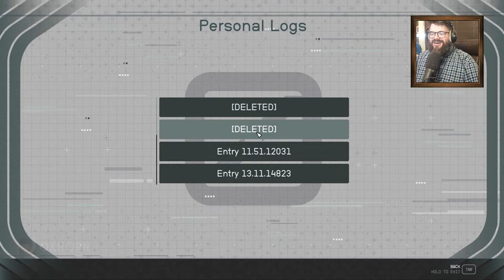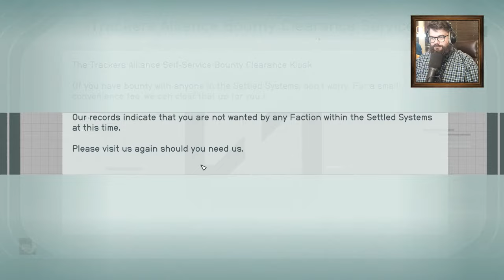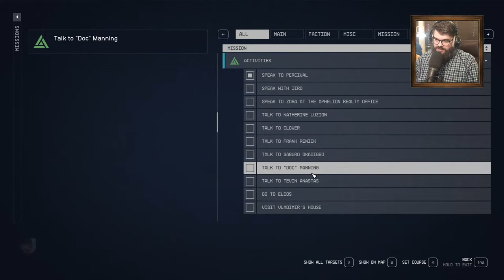Oxhorn Plays Starfield - Part 15